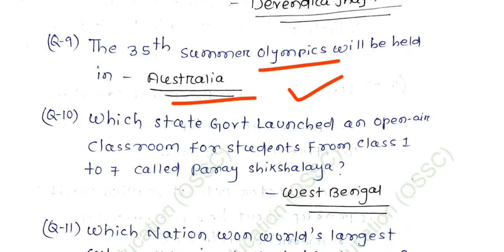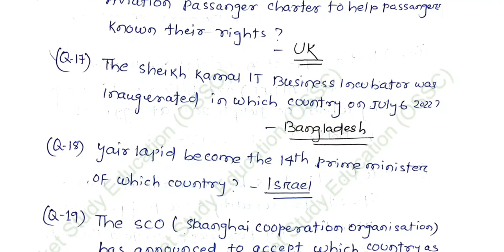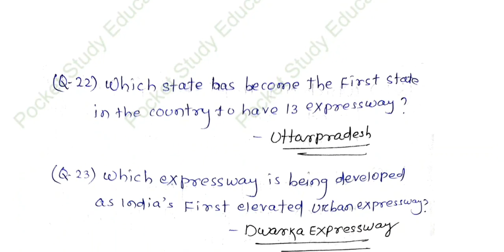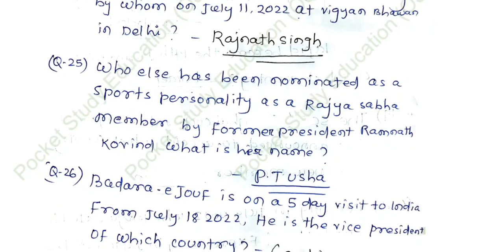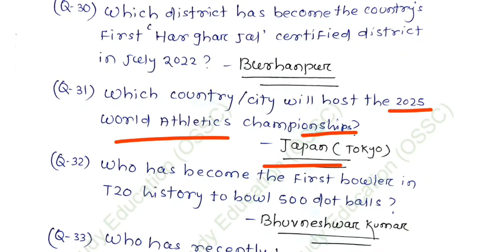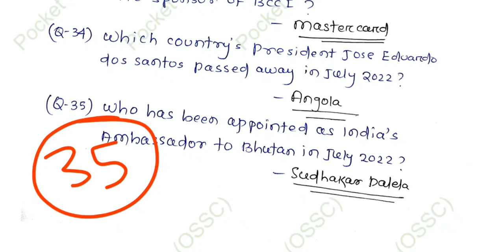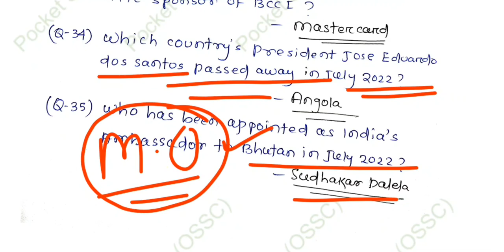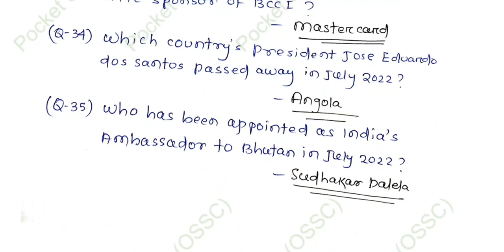Handwritten Notes|Daily Series for OSSC|OSSC Selective Question|Free Access|New Collective Question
Membership not Compulsory and Only Hand written materials for Members those who supports us.

All Learners recommended Question for OSSC

OSSC Question Discussion for Every Aspirants

Latest CA GA Question Discussion

# materials Online cbrt always free of Cost

New Type CA Discussion which always comes in Exam

# merittrack Question Discussion

Gk question Discussion for exam Odisha

# online exam odisha paper Discussion

# new Odisha questions

Study with Discussion PSE

PSE Alok

preparation material for OSSC

Handwritten Materials Access for Members